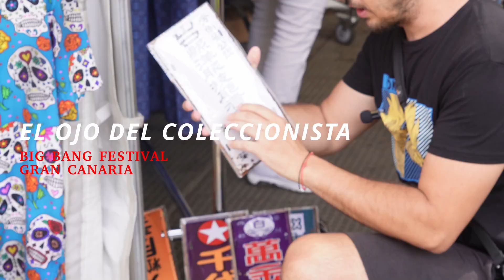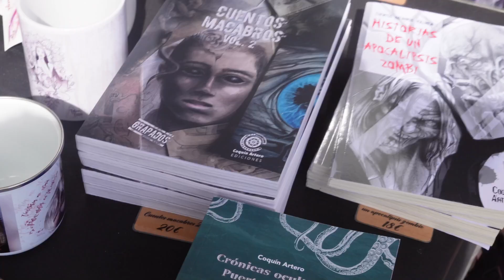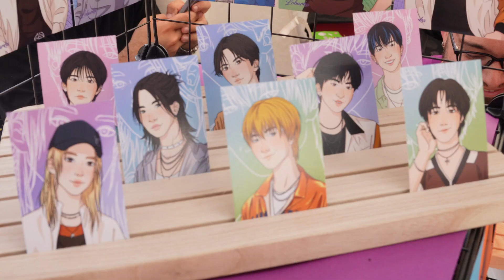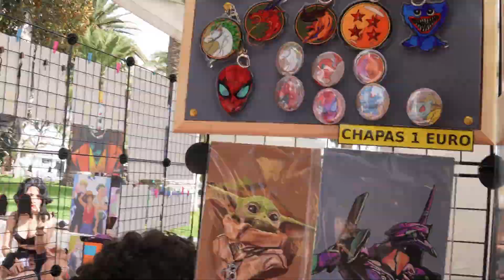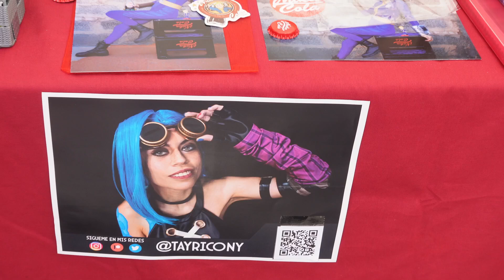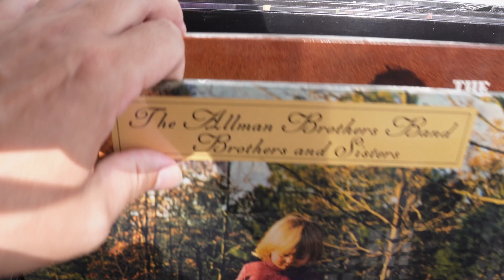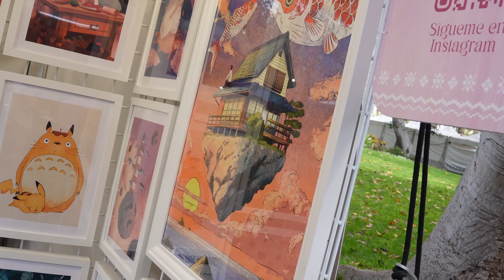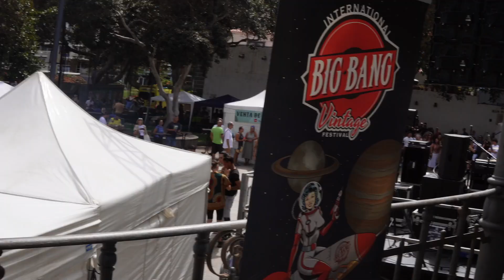👁‍🗨EL ESPECTACULAR! , BIG BANG VINTAGE FESTIVAL 2024 Gran Canaria , El Ojo Del Coleccionista Dia 20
Hoy les contamos cómo fué el Gran Canaria Big Bang Festival, un festival orientado al coleccionismo Vintage, celebrado desde el pasado 10 al 12 de Octubre de 2024, y no había mejor manera de grabarlo que junto a nuestro gran amigo y creador de contenido @ClavedeFriki , donde las risas y la diversiónm están garantizadas, además durante el transcurso del video hemos hecho alguna compra bastante anecdótica y no contentos hemos quedado con nuestra amiga y compañera Selene del grupo TROOPERS G.C.

INSTRUMENTALES

Capítulos

00:00 Intro
00:13 David Clave de Friki
00:58 Un Arte Ero
01:16 Historias de un apocalipsis zombi
01:26 Entre sueños y raices
01:40 Walther Withe y Jessie Pinkman
2:05 El puesto de Lobarka, cartas K-Pop y pines Demon Slayer
2:50 Cthullu
3:07 Litografías Javi Afonso
4:23 Carpa de Cosplay y Star wars
4:58 bandera eminem
5:04 Momento Beatbox
5:32 Discos de Vinilo
6:37 Scape Room
7:04 Carpa Ropa Rock
7:15 Cuadros de Totoro
7:29 Carteles y ropa Japonesa
8:17 Selene y su mamáTroopers G.C.
9:14 La despedida